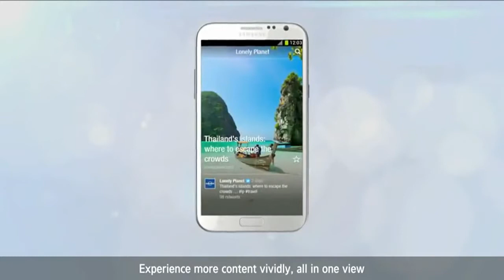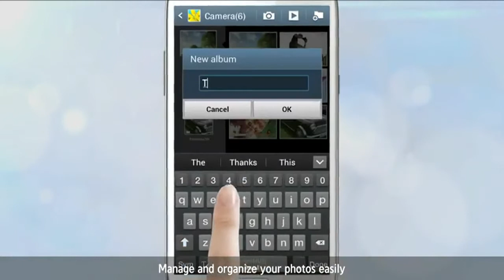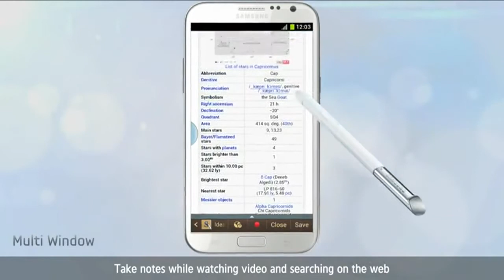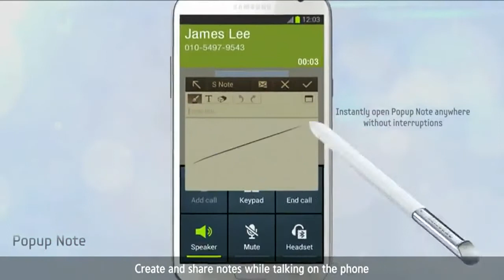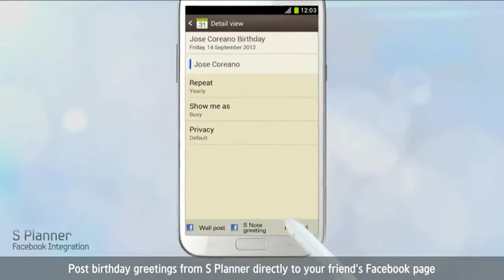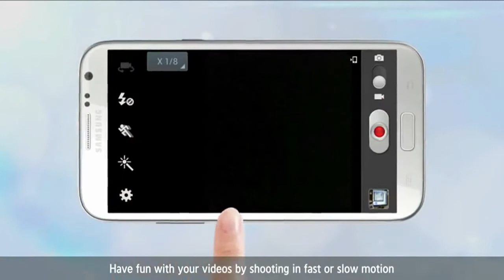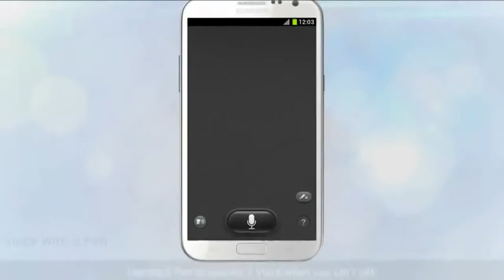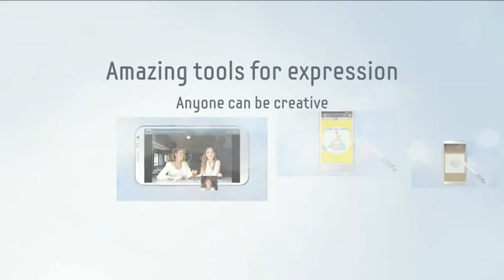ОБЗОР SAMSUNG N7100 GALAXY NOTE II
смартфон/коммуникатор на платформе Android 4.1 сенсорный экран мультитач (емкостный) диагональ экрана 5.55 ", разрешение 720x1280 HD Super AMOLED камера 8 МП, светодиодная вспышка, автофокус карты памяти microSD (TransFlash) поддержка Bluetooth, Wi-Fi, 3G, GPS, ГЛОНАСС вес: 180 г 80.5x151.1x9.4 мм
Бренд: Samsung